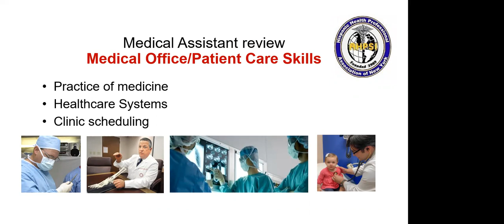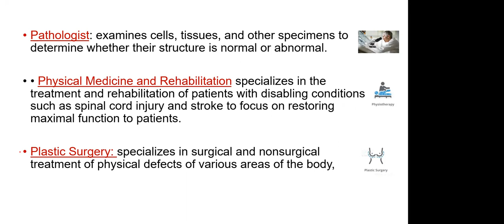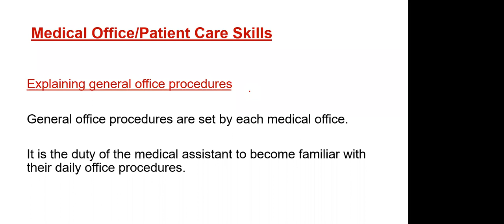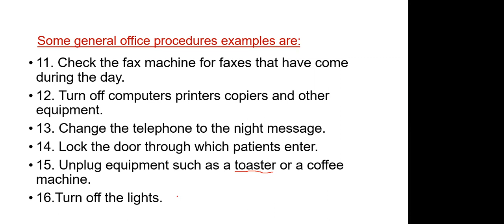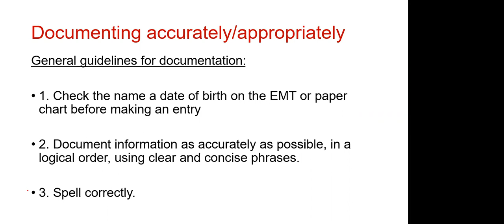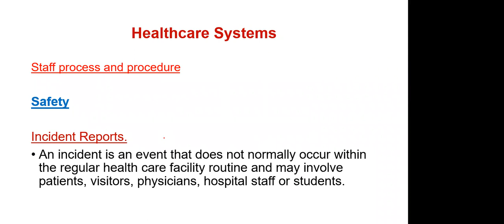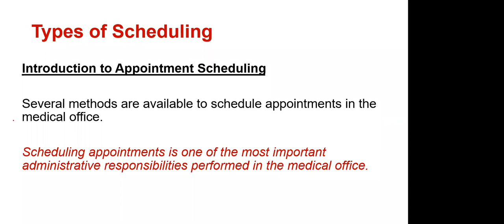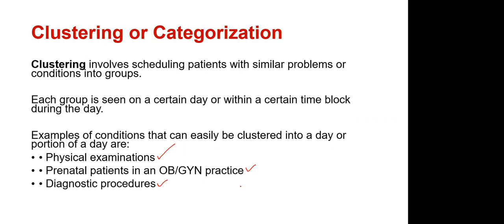Rutina oficina medica, record, citas, departamentos,en medical assistant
Ofrecemos un programa combinado el cual usted obtendrá 3 certificaciones nacionales, valido para todo EE-UU, [medical assistant,Phlebotomy and ECG]

Medical assistant, Phlebotomy & EKG  certificación nacional, Anatomia  Fisiologia,  rutina  en la oficina, citas,OSHA, HIPPA, ética, PPE,infección control,  conceptos básicos los cuales usted debe conocer para responder preguntas en los exámenes  de certificación nacional de Medical assistant, válido para todo EE-UU, este programa se ofrece virtual, muy pronto estaremos de forma presencial, que bueno!!

Ahora con facilidades de pago.

Otras certificaciones disponibles: dental Assistant, asistente terapia física.

AHPSI:  Te invitamos a suscribirte a nuestro canal de Youtube para continuar nuestra labor educativa y académica,  si le gusto esta conferencia ,o clase favor ofrecernos un like, o suscribirte  , también puede hacer sus observaciones, gracias.